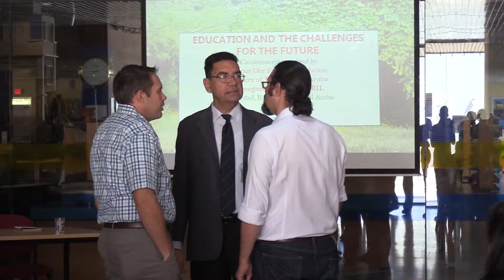E Arubiano VIDEO Conferencia di Acuril a cuminsa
ORANJESTAD,Aruba

Na biblioteca Nacional a tuma luga e pre conferencia di Acuril . E conferencia di Acuril lo trece pa Aruba diferente delegadonan di hopi otro pais hunto cu ta bin di diferente assosacion nan di bibliotecanan rond mundo y na unda cu nan lo elabora riba desaroyo sostenibel. Minister Armando Rudy Lampe tabata presente na e pre conference aki  y ta kere ta hopi importante y interesante loke cu e diferente oradornan lo trece pa Aruba.